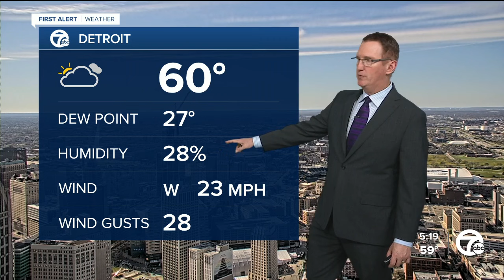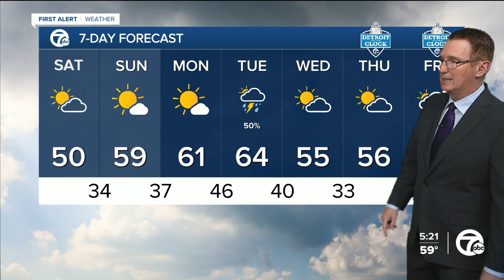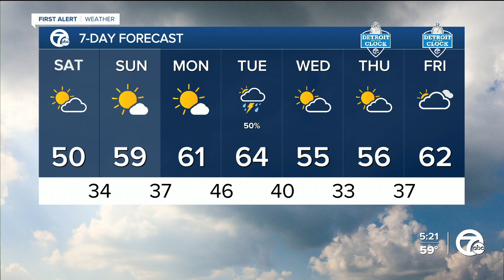Frost possible this weekend